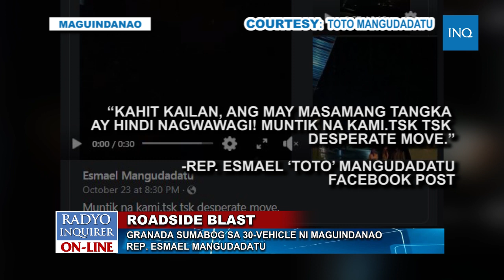WATCH: GRANADA SUMABOG SA 30-VEHICLE NI MAGUINDANAO REP. ESMAEL MANGUDADATU | JAN ESCOSIO